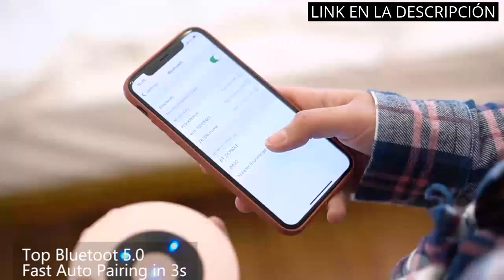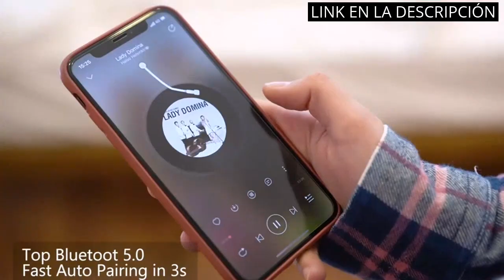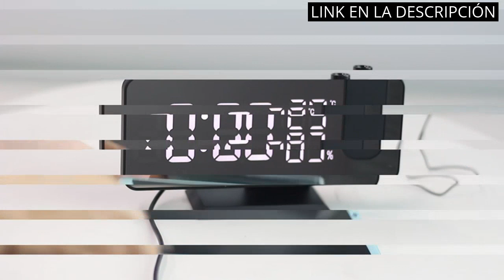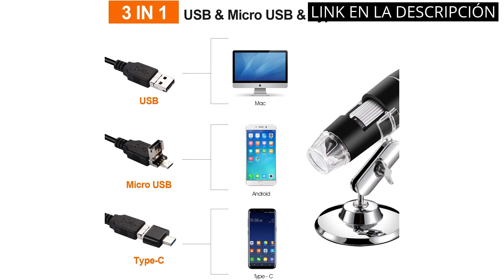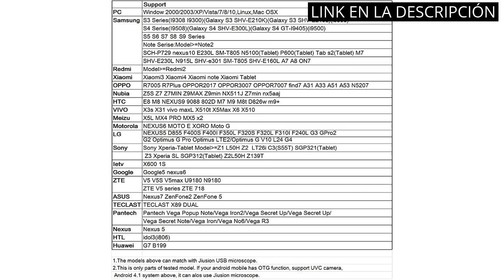TECNOLOGIA PARA REGALAR: Los 6 mejores productos tecnológicos para regalar en cualquier ocasión 🤓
Más información

✋  Aquí están los 6 mejores productos tecnológicos para regalar en cualquier ocasión disponibles en el mercado.

🔽🔽🔽 ENLACES DE COMPRA TECNOLOGIA PARA REGALAR 🔽🔽🔽

1) KONGMING 12 'Lupa de Pantalla, Pantalla de teléfono móvil Plegable de Grano de Madera sólida, Adecuada para Ver Videos de películas en Todos los teléfonos Inteligentes

2) Xleader [Smart Touch] Altavoz Bluetooth SoundAngel A8 (3rd Gen) Mini Altavoz Oro Rosa con Estuche Portátil Impermeable Micrófono 15h Música Sonido Cristal para iPhone iPad Tablet Ducha Chica Regalo

3) Alfombrilla Ratón Gaming, Alfombrilla Gaming RGB Grande XXL con 4 Puertos USB, 14 Modos de Luz, Base de Goma, Alfombrilla Ratón de LED Extendida y Plana para Velocidad y Control, 800 x 300x5mm

4) Despertador de Proyección 7.5 Pulgadas Digital 180° Rotativo Despertador Proyector Función de Radio FM Humedad Temperatura Interior con Puerto de Carga USB 2 Relojes Despertadores 4 Niveles de Brillo

5) Gafas Realidad Virtual Niños + Juego Educativo Idiomas [ Regalo Original ] Aprende inglés, francés, etc. Juguete niño y niña 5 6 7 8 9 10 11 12 años - Gafas virtuales 3D - Cumpleaños - Navidad - VR

6) Bysameyee Microscopio Digital USB 40X a 1000X, 8 LED Cámara de endoscopio de Aumento con Estuche y Soporte de Metal, Compatible para Android Windows 7 8 10 Linux Mac

00:00 - Intro
00:06 - 1) KONGMING 12 'Lupa de Pantalla, Pantalla de teléfono...
00:34 - 2) Xleader [Smart Touch] Altavoz Bluetooth SoundAngel A8 (3rd...
01:20 - 3) Alfombrilla Ratón Gaming, Alfombrilla Gaming RGB Grande XXL...
02:06 - 4) Despertador de Proyección 7.5 Pulgadas Digital 180° Rotativo...
02:50 - 5) Gafas Realidad Virtual Niños + Juego Educativo Idiomas...
03:25 - 6) Bysameyee Microscopio Digital USB 40X a 1000X, 8...
04:03 - Outro